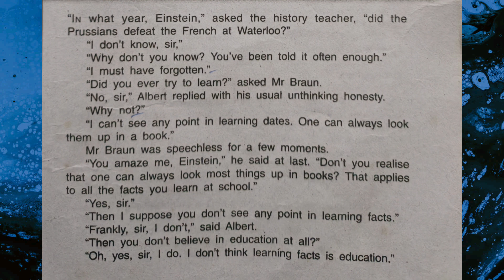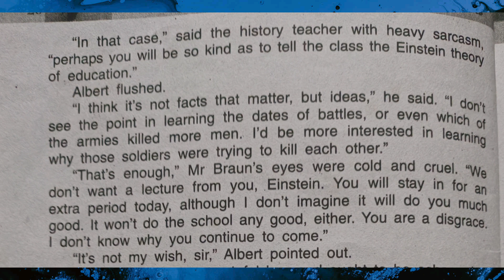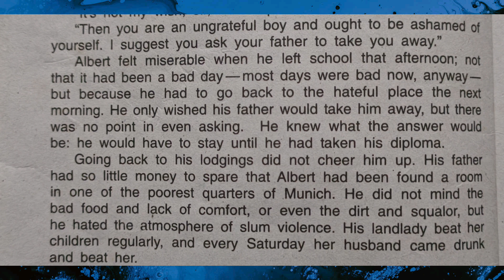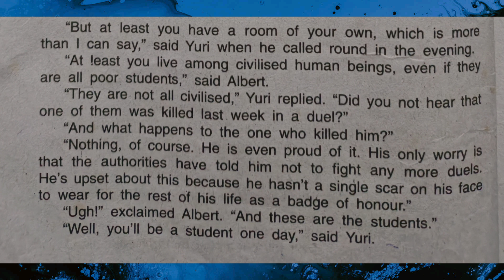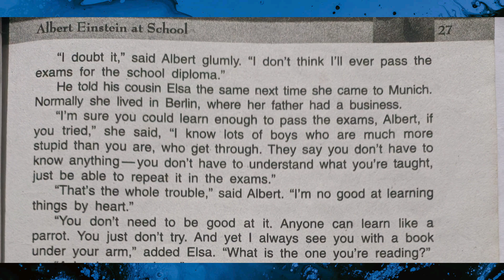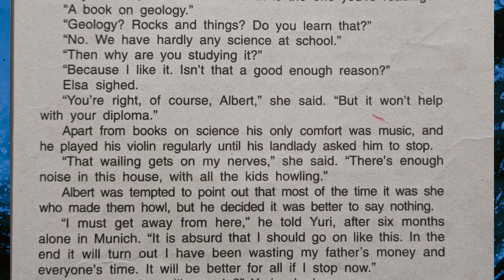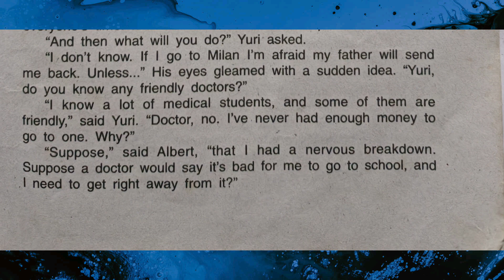ALBERT EINSTEIN AT SCHOOL📚// Part 1// CLASS 11// 🗣️EXPLAINED IN ASSAMESE📚